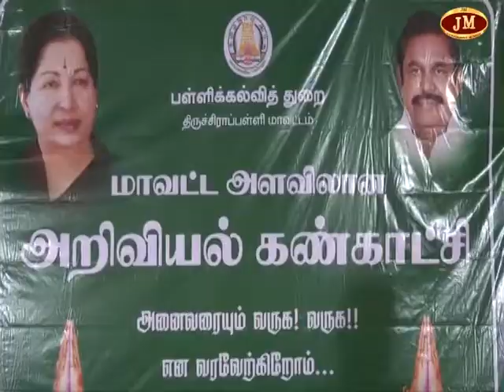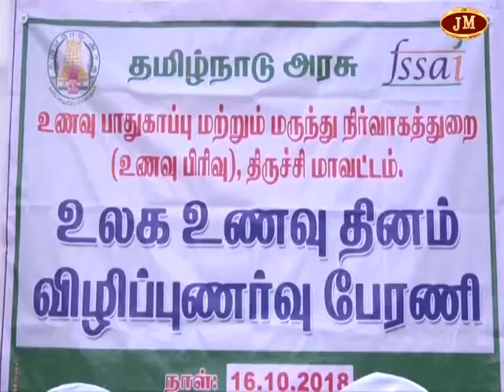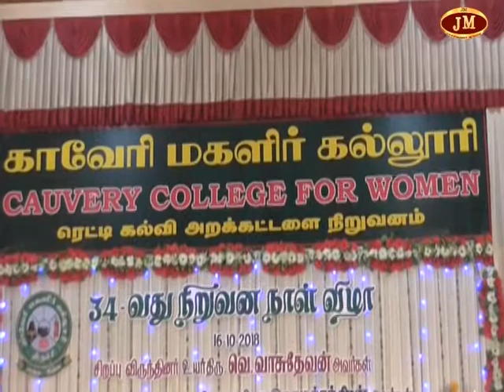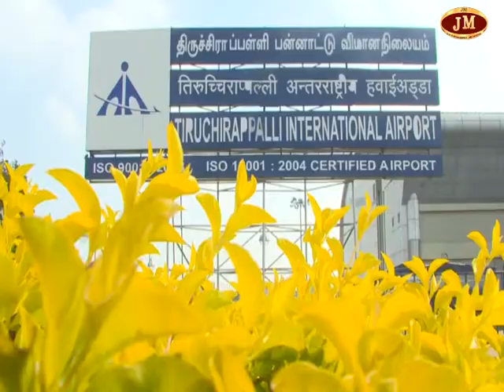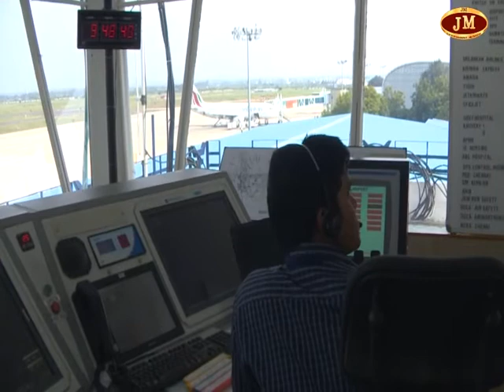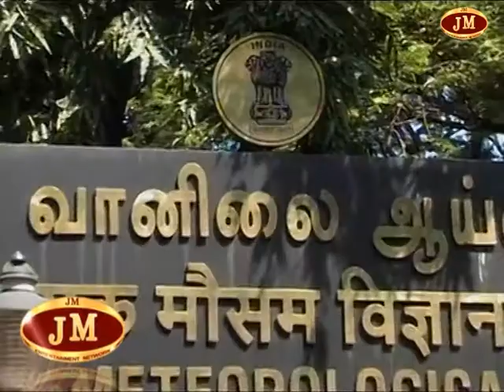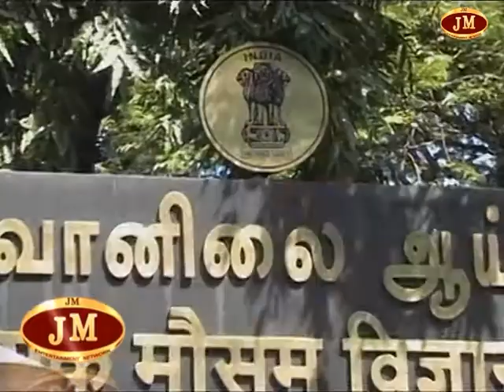"JMTV"-திருச்சி இன்றைய நிகழ்வுகள் 16/10/2018